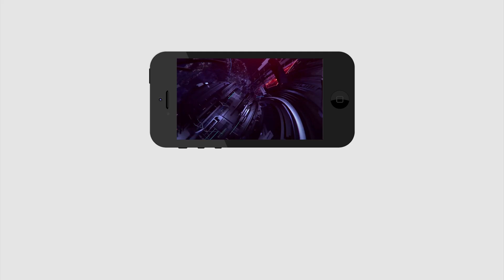TDP Leader Shocked | To Eluru Public Talk | మ‌హిళ‌ల‌కు మంచి జ‌ర‌గాలంటే ఆయ‌నే రావాలి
మ‌హిళ‌ల‌కు మంచి జ‌ర‌గాలంటే ఆయ‌నే రావాలి